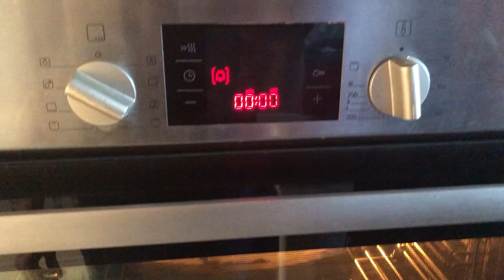Banana bread recipe with Brown Sugar No Egg, No Maida | बनाना ब्रेड लॉकडाउन मे कैसे बनाये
Dear Friends
in this lockdown period, it's important to eat healthily and nourish yourself with best around you. Here I am with Banana bread which is healthy, filling and tasty for everyone. All age groups can enjoy this.

This channel provides information and videos over traditional Indian videos with modern culinary touch. Simplified yummy recipes to encourage home cooking

Sound credit
This Video uses sound from freesound:

Products /types of equipment that I use:
iPhone XS
Samsung Galaxy S8
Lighting setup
Arkon Phone stand
Arkon Table phone mount
Camera EOS 4000D DSLR
BK Cookware